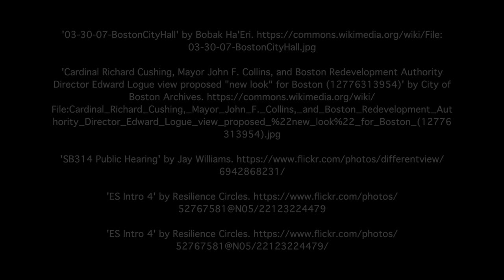The BPDA & Understanding NIMBYism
Brian Golden, the director of the Boston Planning & Development Authority, explains what the BPDA does and what that means for Boston residents and workers.